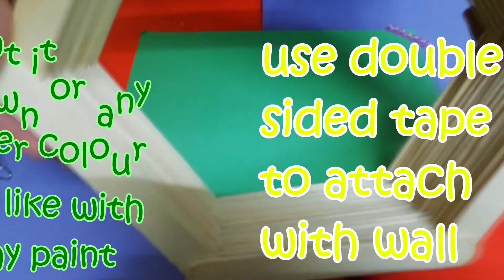DIY Hexagon Wall Decor-How To Make Popsicles Hexagon Shape Wall Decor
Hey guys! Welcome back to my channel.In this video I will show you how to make hexagon shape wall décor out of popsicles.Super easy and cheap DIY for your room under ten minutes.

To make this awesome wall décor you will need popsicles(I make 18 layers so I use 108 popsicles,but you can make more or less layers),hot glue gun and lastly paint which is opitional.I will suggest you to use spray paint but you can use any paint.

I love the way it turned out.The best thing about this DIY is that it is super cheap and easy and anyone can make it.you can make any shape like triangle,rectangle or square.You can also use colored.